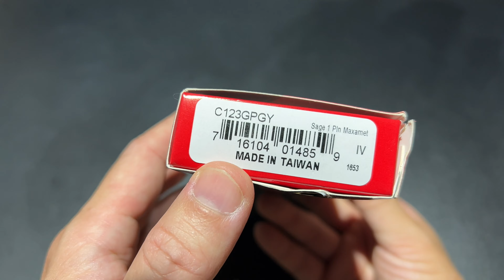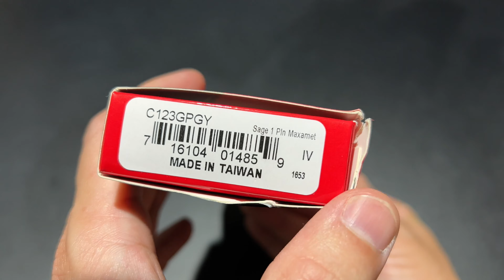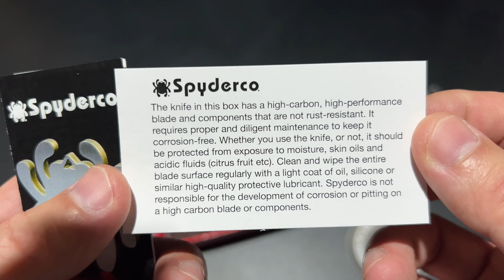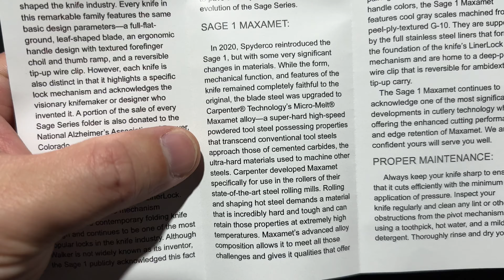SPYDERCO SAGE 1 CTS MAXAMET GREY G10 / ยืม มีดพับขนาดเล็ก เหล็กแข็งคมนาน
฿8900 THB DDKnives.com
Sage™ 1 Cool Gray Maxamet C123GGY $339.50 MSRP Sage 1 Cool Gray Maxamet — PlainEdge
The popular Sage Series has traditionally expressed the same iconic design with different lock mechanisms, paying homage to the innovative designers who created them. This rendition of the Sage 1 ushers in a new era by supercharging its Michael Walker LinerLock design with a blade crafted from Micro-Melt® Maxamet.

Maxamet is an extremely hard powdered tool steel with properties that transcend conventional high-speed steels and approach those of cemented carbides. This knife's full-flat-ground, leaf-shaped blade is paired with a handle featuring full stainless steel liners, a reversible deep-pocket wire clip, and distinctive cool gray peel-ply-textured G-10 scales.

National Alzheimer's Association
Spyderco will donate approximately 5% of sales of the Sage line to the National Alzheimer's Association Denver, Colorado Chapter. The Alzheimer's Association is the leading voluntary health organization in Alzheimer care, support and research. Their mission is to eliminate Alzheimer's disease through the advancement of research; to provide and enhance care and support for all affected; and to reduce the risk of dementia through the promotion of brain health. Contributions to the Alzheimer's Association provide care and support to families in Colorado coping with Alzheimer's disease as well as fund national programs and research to ultimately find a cure. to learn more about how your support makes a difference.

Steel CTS Maxamet®
Closed Length 4.19" (106mm)
Edge Length 2.63" (67mm)
Handle Cool Grey G-10
Clip Position Ambi
Tip Carry Position Tip-Up
Lock Type LinerLock
Grind Full-Flat
Sheath N/A
Origin Taiwan